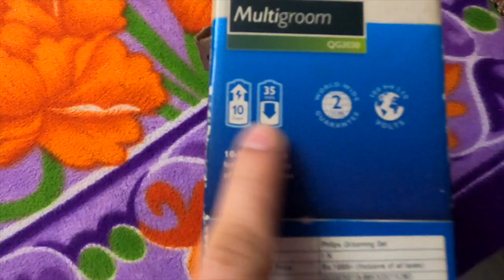Himachal Jane ki Tayari Done "Khaas प्रिये Insan ne diya Khaas Gift"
5th Vlog 2021. Vlog no 84

5 Sal ke bad Ab bana finally apne native town jane ka plan.
Very Happy to go and jane se pehele mere pyare insan ne mujhe pyar se bhej ek bahot pyara gift.

Mi true wireless earphones 2

Himachal jane ki khushi pehele hi bahot thi uper se sone pr suhaga ho gaya jab mujhe ye earphones mile.

mmmmuuuhhaaaa 💋💋
Gift dene wale pyare insan ko.

Apka apna

Ashish Dogra